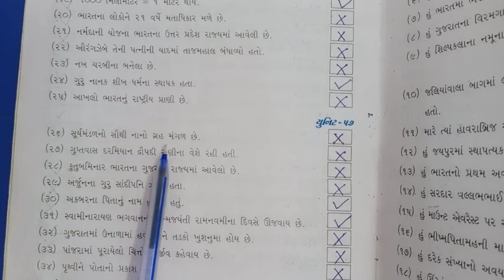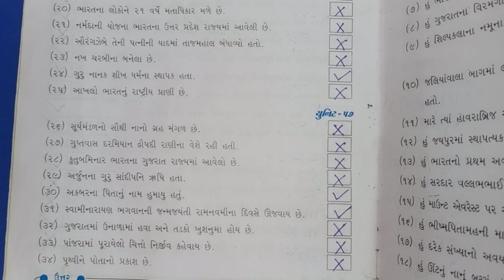ધોરણ -૪ વિષય - સામાન્ય જ્ઞાન વિષયાંગ - યુનિટ ૫૬,૫૭